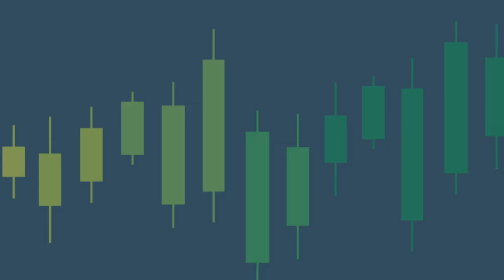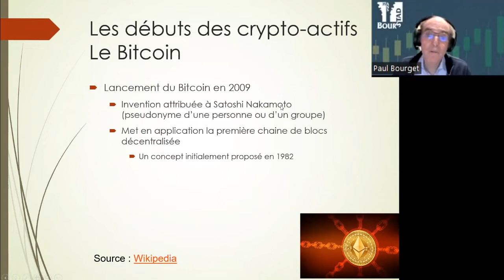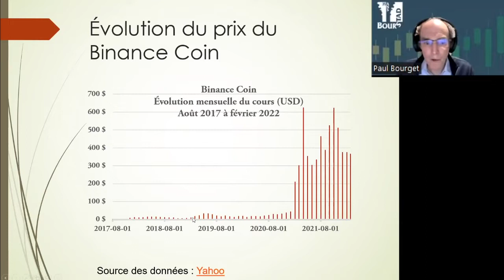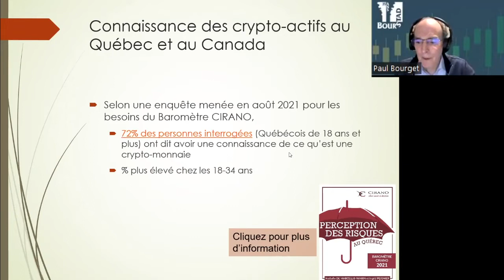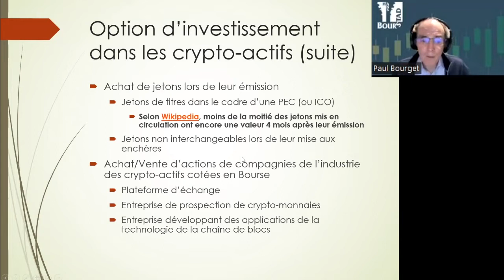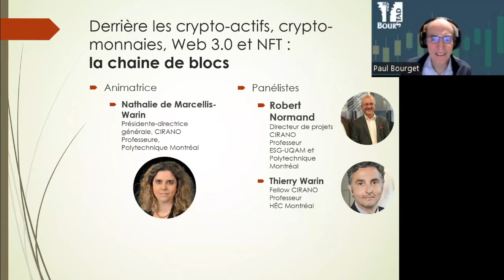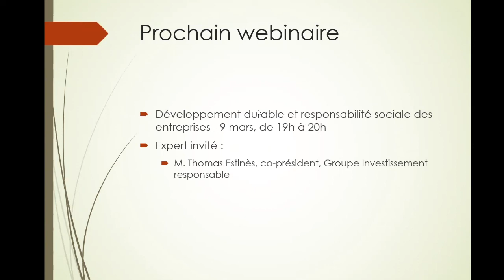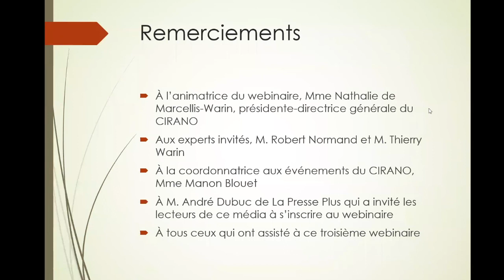Webinaire Bourstad Les crypto actifs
Des nouveaux termes sont apparus récemment, tels les crypto-actifs, les crypto-monnaies, et les NFTs. Souvent, ils s’accompagnent aussi de nouvelles promesses et révolutions. Au cours de ce wébinaire, nos experts Robert Normand, directeur de projets CIRANO, Thierry Warin, professeur à HEC Montréal, chercheur et Fellow CIRANO, Paul Bourget, fondateur et directeur de projets Bourstad au CIRANO et Nathalie de Marcellis-Warin, présidente directrice générale du CIRANO, ont présenté leurs perspectives et ont proposé leur panorama de ces innovations. Ils ont notamment souligné l’importance de la chaine de bloc comme architecture fondamentale de ces nouvelles propositions et ont abordé les nuances séparant la spéculation pure de la valeur fondamentale de ces innovations.